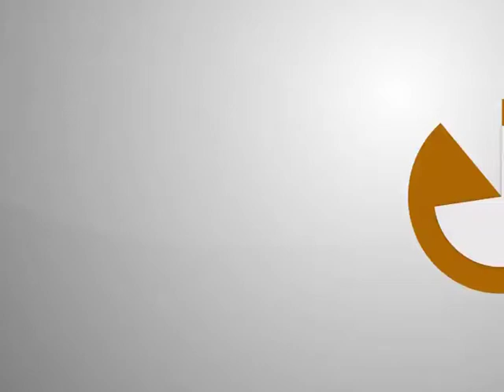Hassle Yangu : Hassan ashtuka kuskia chips hulala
Produced by Innocent Matara

Jumatatu-Ijumaa 7am-7:30am
Kwenye Runinga yako ya
Instagram: Hassle Yangu _KTN Burudani